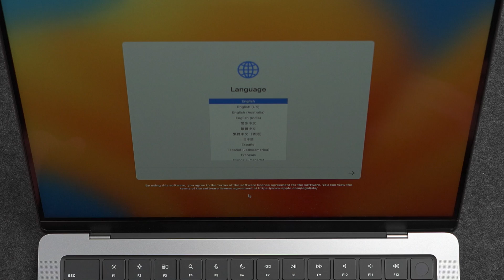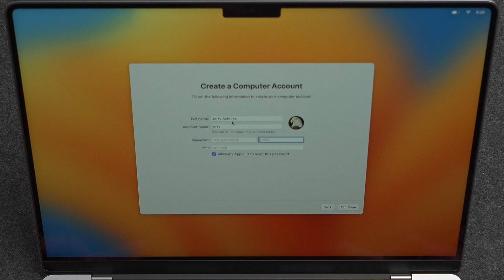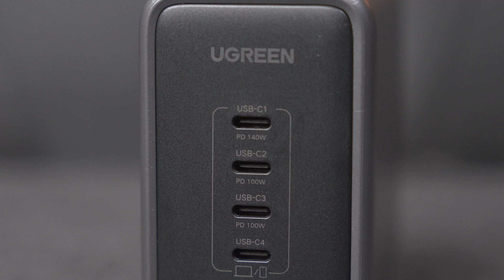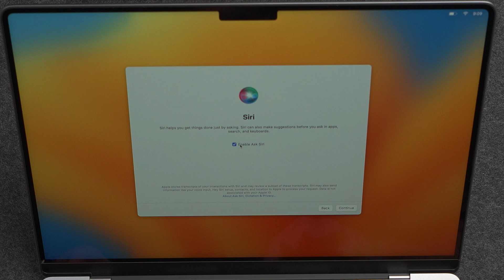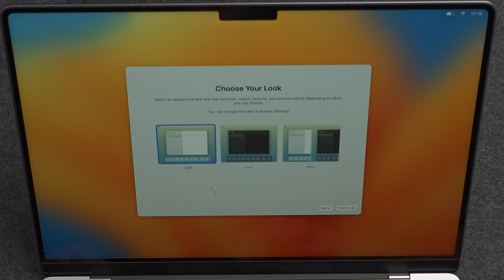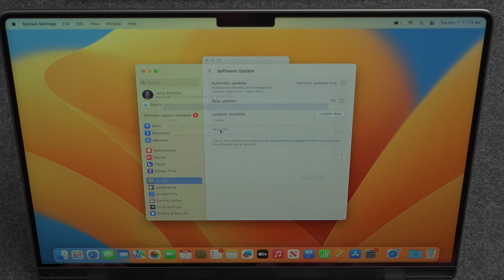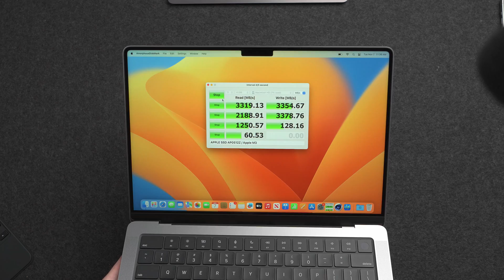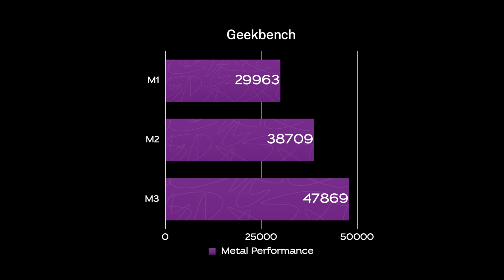New M3 MacBook Pro Setup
Overview, Problem, and quick Benchmarks of the new M3 MacBook Pro 14.

Amazon US ($70 OFF)
Official Store($70 OFF)

My Charging Partner: Ugreen Amazon store
My Case Partner: Pitaka

🛍️My iPhone Art
🛍️Grovemade Desk Mat and Knife (save 10% JERRY10)
UNLIMITED Cloud Backup for your Mac with Backblaze